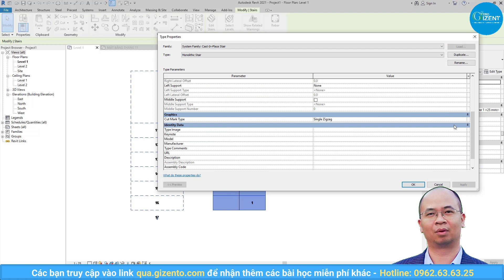CÁCH THAY ĐỔI CUT MARK CỦA THANG TRÊN MẶT BẰNG TRONG REVIT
Trong video này, học viện Gizento sẽ hướng dẫn bạn cách thay đổi cut mark của thang trên mặt bằng trong revit 1 cách nhanh chóng và thuận tiện. Các bạn hãy cùng xem hết video để biết cách làm nhé

💦Ngoài ra bạn có thể xem lại video hướng dẫn cách cắt chéo đỉnh tường bất kì trong revit tại link này
💦 Cùng xem và bấm nút đăng ký cũng như chia sẻ video này để nhiều người biết đến video nếu nó hữu ích cho bạn hoặc bạn bè, đồng nghiệp của bạn. Có thể họ sẽ cảm ơn bạn nếu đây là kiến thức họ cần.

00:10 Giới thiệu  cách  thay đổi cut mark của thang trên mặt bằng trong revit
00:46 Hướng dẫn  cách  thay đổi cut mark của thang trên mặt bằng trong revit chi tiết

Với phương châm "Học thực tế - Ứng dụng nhanh" học viên sẽ được thực hành liên tục trên công trình thực tế để mau chóng áp dụng kiến thức vào công việc của mình.
✔ Khi tham gia khóa học này, bạn sẽ được trang bị đầy đủ tư duy, kiến thức liên quan đến khóa học.
✔ Hỗ trợ học viên ngay cả khi kết thúc khóa học.
✔ Tại đây học viên sẽ được thực hành nhiều hơn lý thuyết để làm quen dần với công việc thực tế trong suốt qua trình học.
✔ Không chỉ vậy, sau khi ra trường bạn sẽ được giới thiệu đến các đối tác lớn của Học viện để làm việc

✔️Khóa học về dựng hình và bổ chi tiết công trình bằng phần mềm Revit
✔️Khóa học bóc tách vật tư và dự toán công trình
✔️Khóa học thiết kế nội thất công trình bằng phần mềm 3dsmax
✔️Khóa học thiết kế từ đường, nhà thờ họ từ A tới Z

🏡ĐỊA CHỈ TRỤ SỞ HỌC VIỆN GIZENTO :
🔹 HÀ NỘI:
🔹 NINH BÌNH:
+  Khánh Trung - Yên Khánh - TP. Ninh Bình
🔹 THANH HÓA:
🔹 ĐÀ NẴNG:
🔹 HỒ CHÍ MINH:
🔹 ĐỒNG NAI:
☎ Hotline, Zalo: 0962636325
❌Bản quyền thuộc về "HỌC VIỆN GIZENTO"⛔